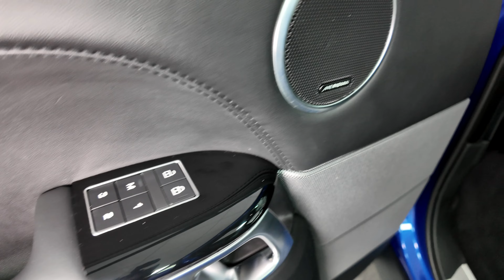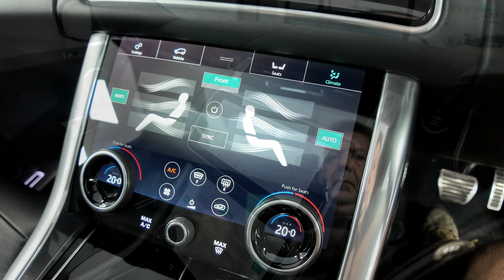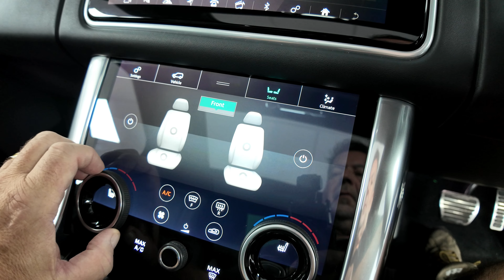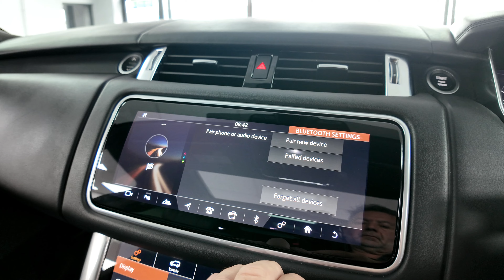LAND ROVER RANGE ROVER SPORT 3.0 D300 MHEV AUTOBIOGRAPHY DYNAMIC AUTO 4WD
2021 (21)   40,072 miles   Diesel   Automatic   1 owner